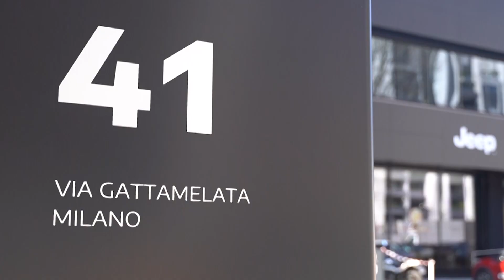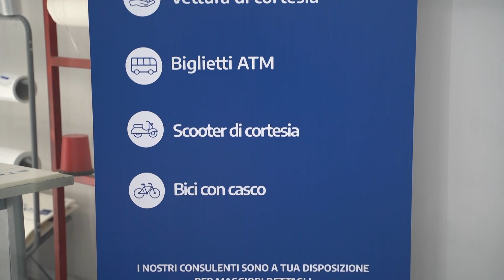Da STELLANTIS &YOU Milano trovi il nuovo SERVICE del Gruppo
Nella nuova sede di Milano ti aspetta il servizio assistenza ufficiale per la manutenzione e riparazione di tutti i veicoli dei 9 marchi del Gruppo: Abarth, Alfa Romeo, Citroën, DS Automobiles, Fiat, Jeep, Lancia, Opel e Peugeot.

Uno spazio moderno e attrezzato con 31 ponti, 7 accettatori ed oltre 25 tecnici esperti.

Vi aspettiamo da Spoticar Stellantis &You Milano:

📍 Via Gattamelata, 41 - Milano